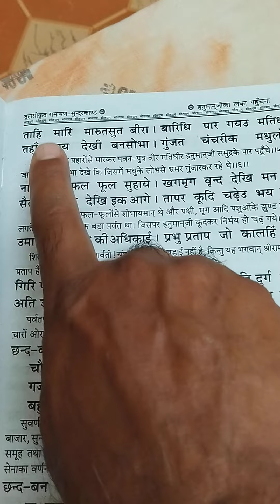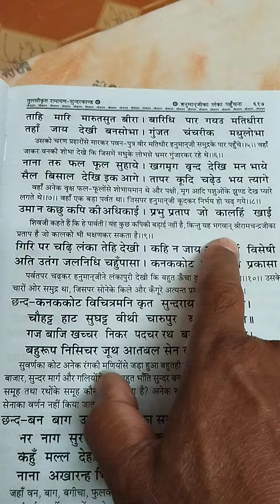Hanuman ji ka Lanka me pravesh| Hanuman ji ki Lanka yatra#hanumanji dwara Sita ki khoj#ramayan#viral